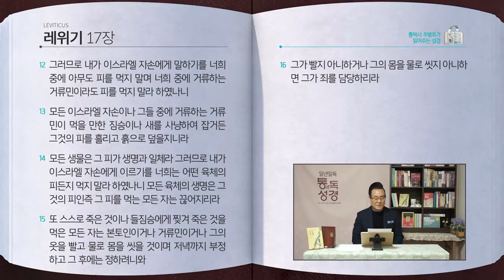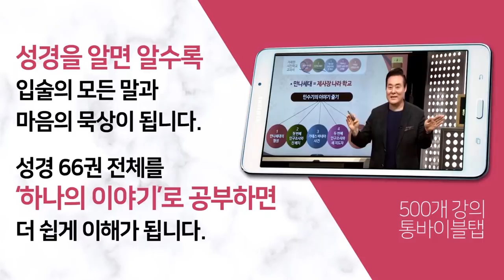[38일] 레위기 16~17장 | 통박사 조병호와 함께 읽는 성경통독